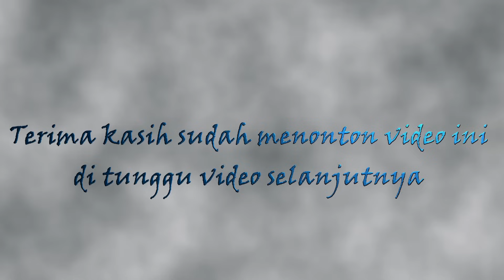Solo Kendang Rusdy Oyag II Perlahan (GuyonWaton)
Halo Dulur - dulur semuanya,kita upload yang solo kendang dulu yah .kali ini rusdy oyag bersolo kendang bawain lagu dari GUYONWATON yang berjudul PERLAHAN.Selamat menonton dan semoga terhibur ya.

Judul : Perlahan (GuyonWaton)
Cipt : Andri Priyanta